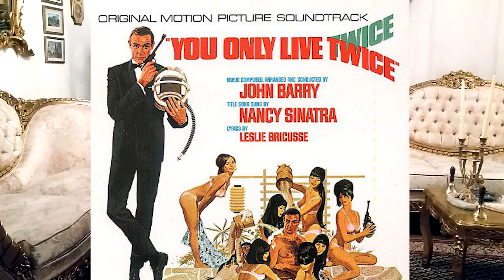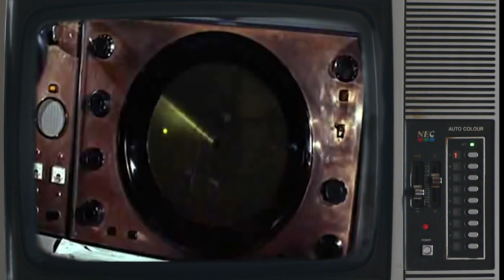"You Only Live Twice" - "Solo Se Vive Dos Veces"/ 1967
Estrenada durante el verano del '67, "You Only Live Twice" o "Solo Se Vive Dos Veces" es el quinto episodio oficial de la serie Bond y el capítulo donde la carrera de ingeniería armamentística alcanzaría su punto más álgido. En este episodio Bond se enfrentará a uno de los pocos rivales que a la fecha no ha logrado vencer: Ernst Stavro Blofeld.  La película cuenta con una fascinante banda sonora a cargo de John Barry y con su canción sintonía a cargo de la famosa porta estandarte de los derechos civiles de los Estados Unidos, la talentosa Nancy Sinatra.